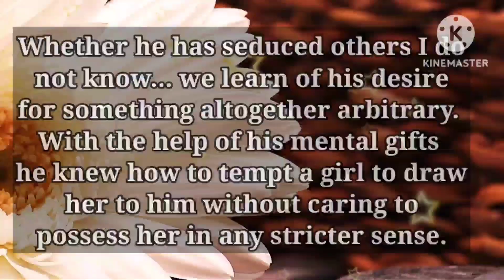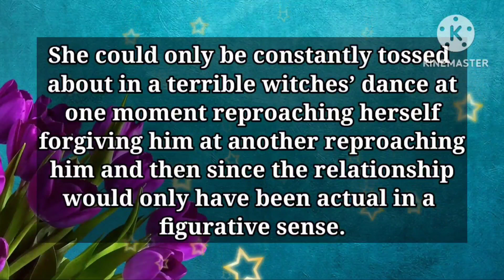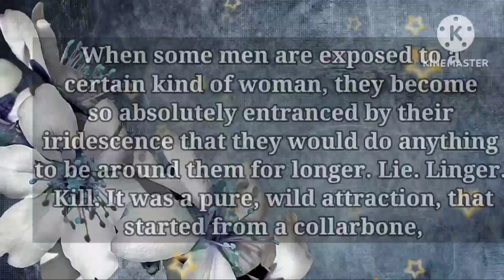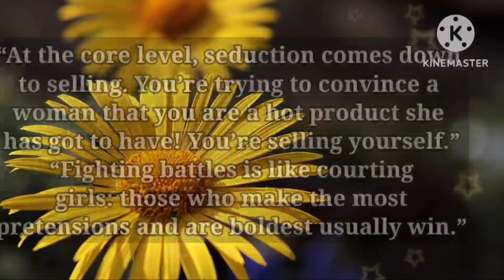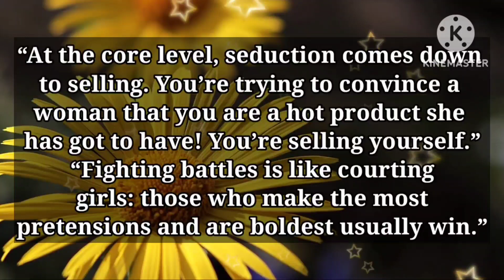Dm to Df ❤️ || Tonight we will meet, Tonight please hold me tight..🌈💌